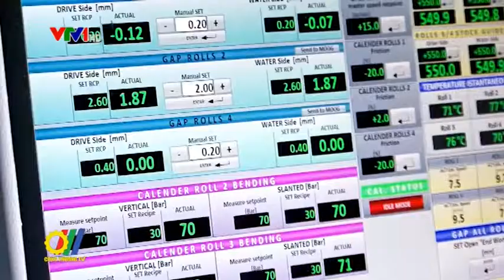Thương mại Việt Nam - Ấn Độ tiếp tục tăng trưởng mạnh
Theo Bộ Công Thương, Thương mại song phương Việt Nam - Ấn Độ trong 6 tháng đầu năm đạt 3,67 tỷ đô la Mỹ tăng 45,24% so với cùng kỳ năm trước, trong đó, xuất khẩu đạt 1,7 tỷ đô la Mỹ tăng 36,10% so với nhập khẩu đạt 1,97 tỷ USD tăng 54,1%...